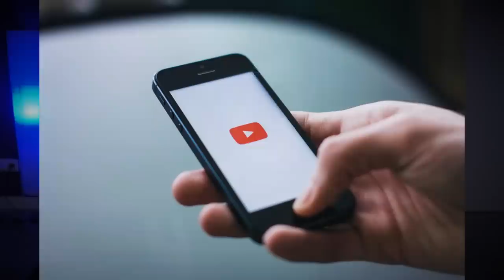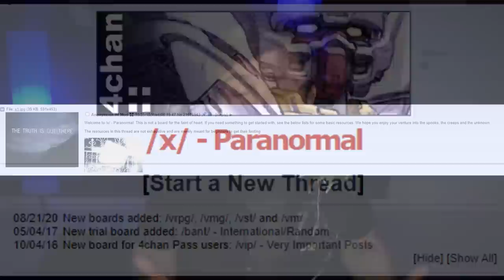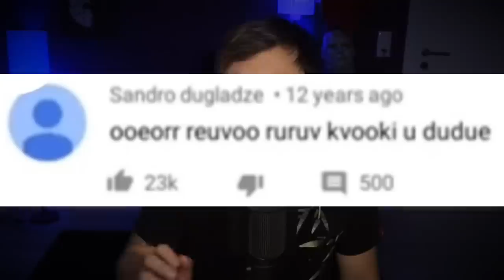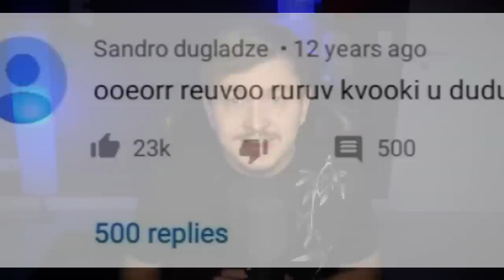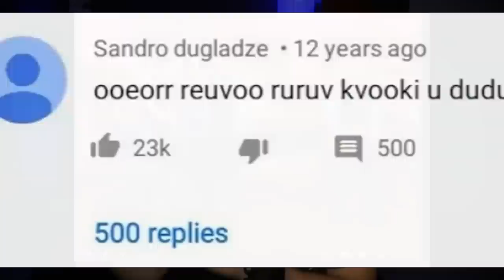Dieser YouTube Kommentar ZERSTÖRT dein LEBEN!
Im Jahr 2008 wurde ein Kommentar auf YouTube veröffentlicht der verflucht ist und dein Leben zerstören kann! Alle Infos über diesen echten Vorfall erfahrt ihr im Video! Viel Spaß!